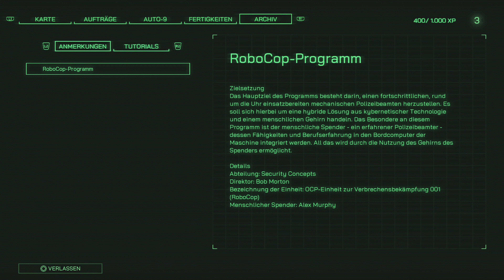[03] | Robocop Rogue City | COOLE MAP | WO IST SOOT | SPIELHALLE AUFRÄUMEN 😆